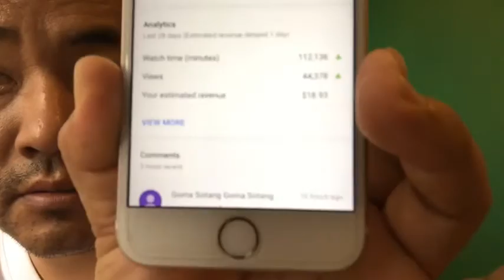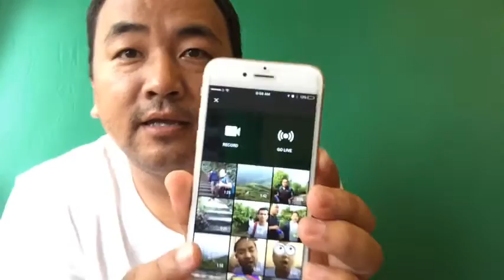YouTube Live QA for AdSense, Audio & Video Epi4 explain in Nepali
YouTube QA for AdSense Audio & Video Epi4 explain in Nepali